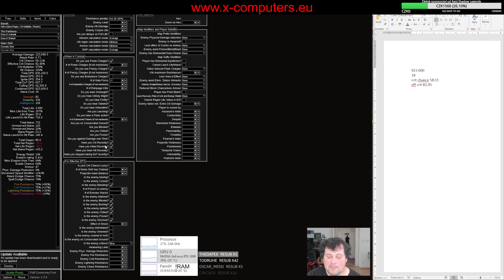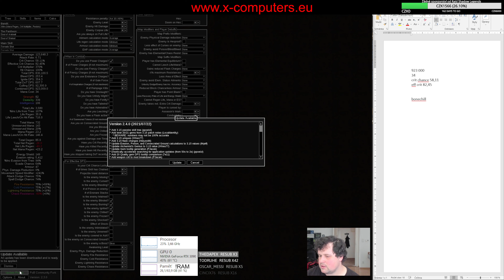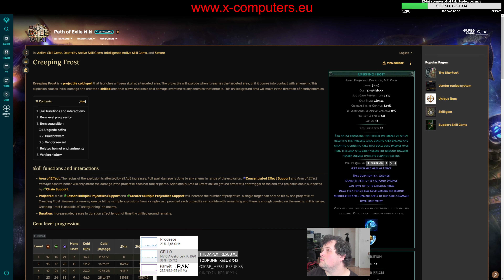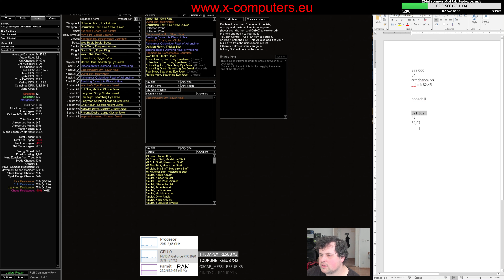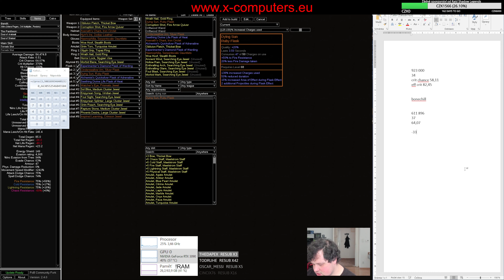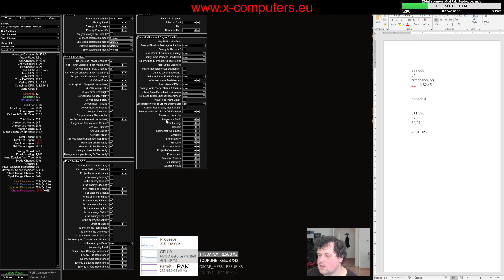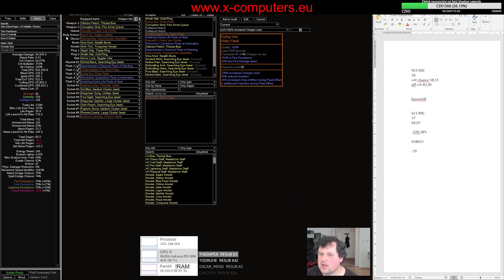Tornado Shot Deadeye 3.15 update - ztratili jsme 33% DPS (návod, Path of Exile: Ultimatum)